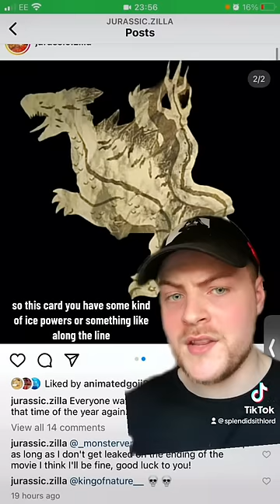Major Godzilla X Kong‼️‼️‼️